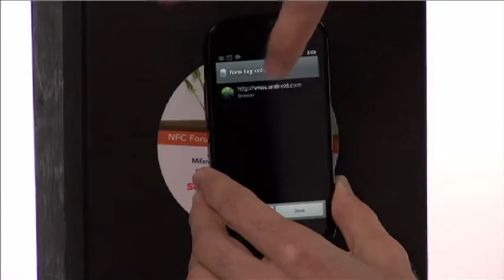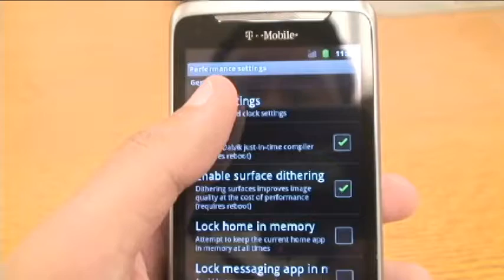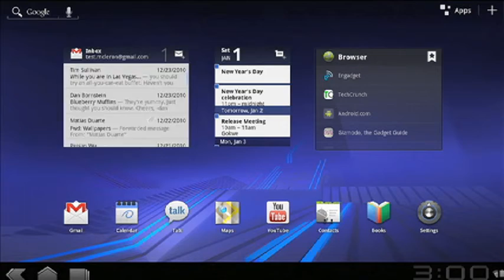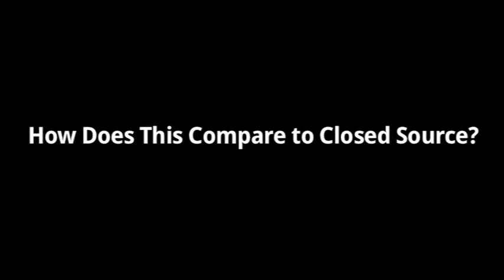Senior Project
This was my senior project... yes it sucks ass... but its mine... so get over it...